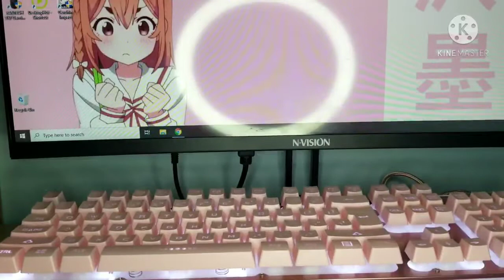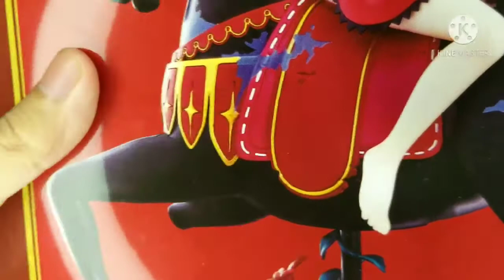[Unboxing] Oshino Shinobu Ichiban Kuji Figure | Monogatari Series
My first Ichiban Kuji figure!